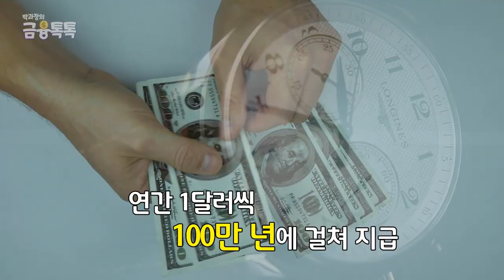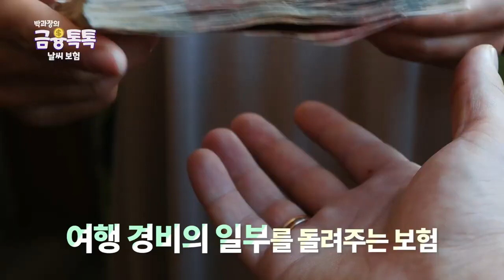외계인에 납치되면 보상해주는 보험이 있다? 이색 보험 모음집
여러분!
금융톡톡에 업로드 됐던 이색보험 시리즈 모음집입니다^^
그럼 지금 바로 가시죠 GOGO~!

ㅡㅡㅡㅡㅡㅡㅡㅡㅡㅡㅡㅡㅡㅡㅡㅡㅡㅡㅡㅡㅡㅡㅡㅡㅡㅡㅡ
추가로 저희가 채널 리뉴얼 과정을 거치고 있습니다~!
조금만 기다려주신다면 더욱더 멋진 모습으로 다시 찾아 뵙겠습니다!